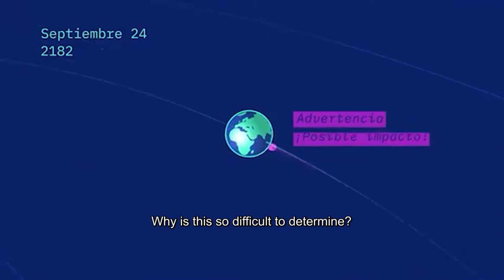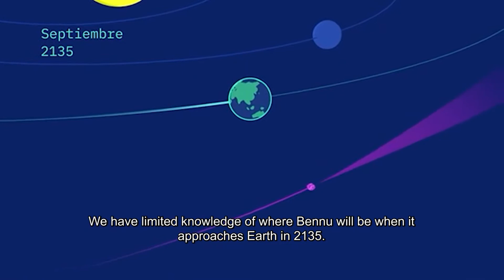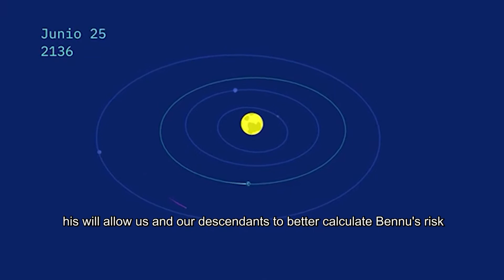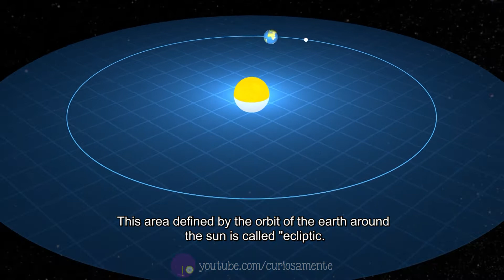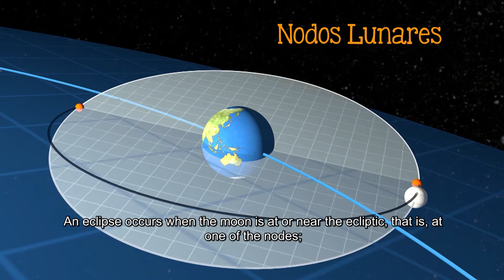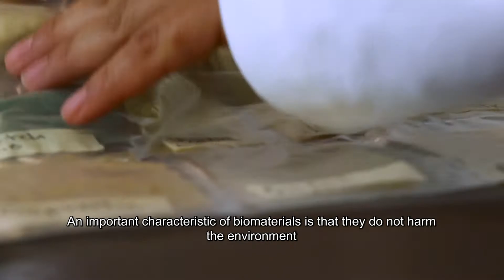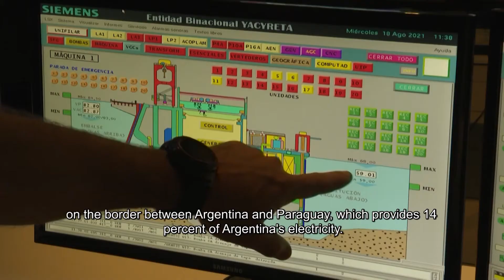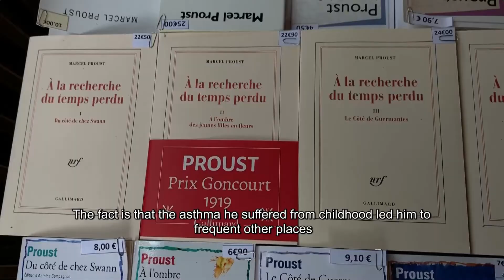Noticiero Científico y Cultural Iberoamericano, emisión 385. 11 al 17 de octubre de 2021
En esta emisión:

1.- Bennu, el asteroide que pasará cerca de la Tierra en 2135
2.- La Unión Europea destina fondos a Chankillo para difundirlo al mundo
3.- ¿Por qué no hay eclipses cada mes?
4.- El cultivo de la hoja de coca, un sustento para las familias venezolanas
5.- Los biomateriales son componentes amigables con el medio ambiente
6.- El río Paraná registra su peor bajante en más de medio siglo
7.- En Extremadura buscan rescatar el castillo de Hornachos
8.- Francia celebra 150 años del nacimiento del novelista Marcel Proust